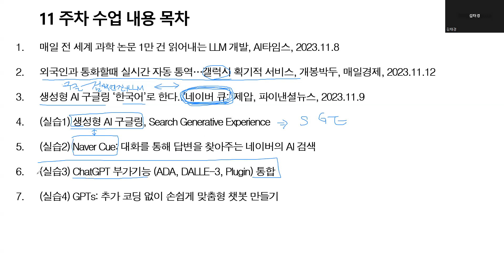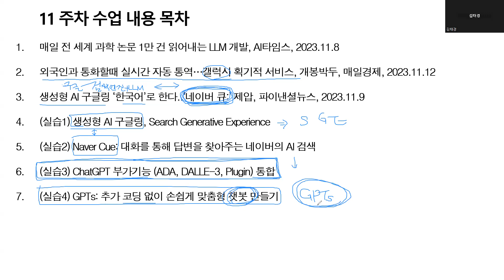11-1 AI활용 11주차 강의요약